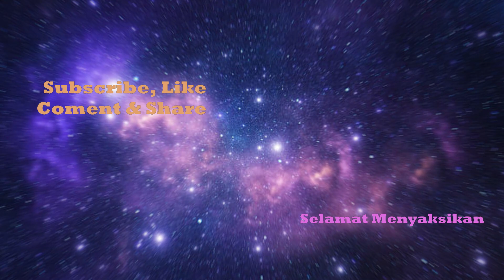Misteri kehidupan Part-7 - Pergaulan || Lase Channel